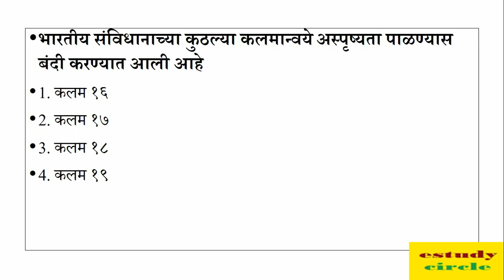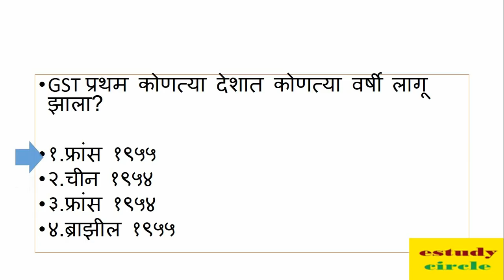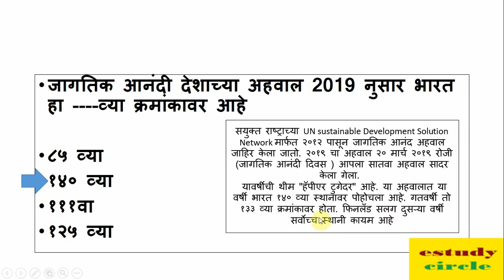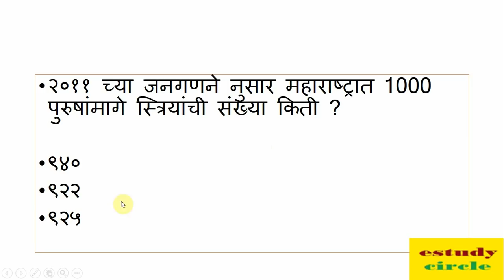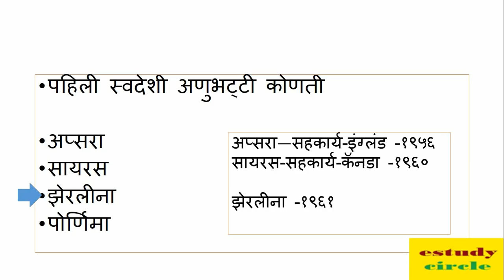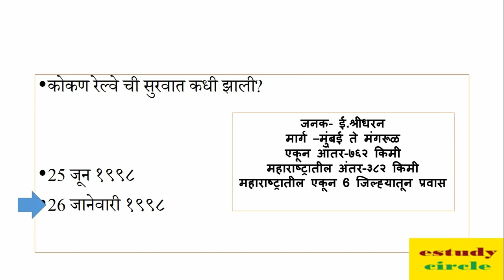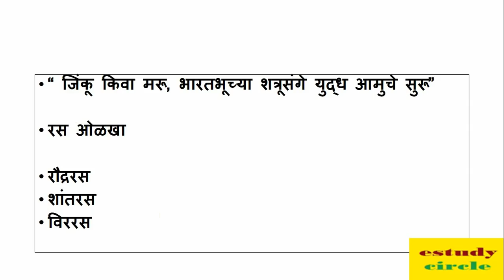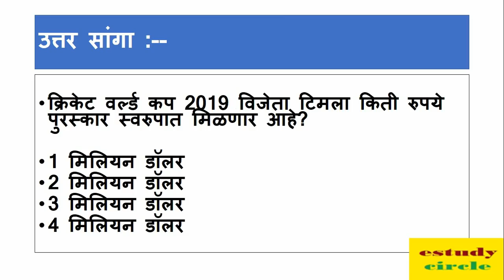तलाठी भरती MOCK टेस्ट 06